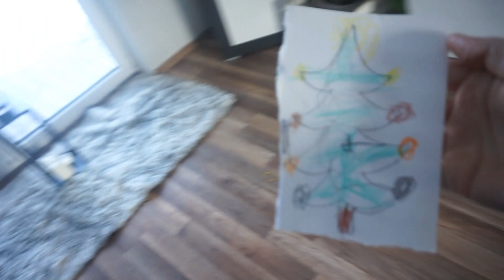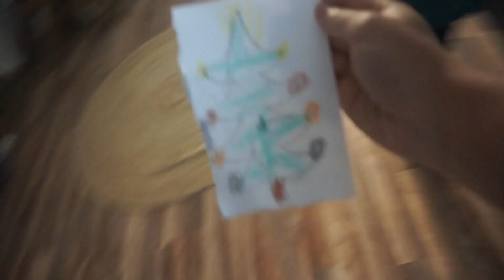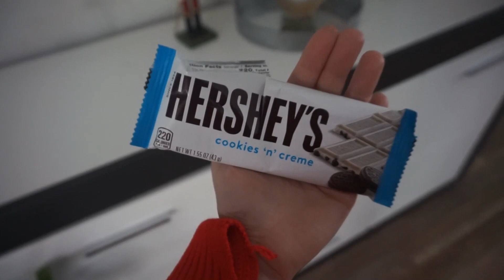vlogmas 20 | Znów choroby ...